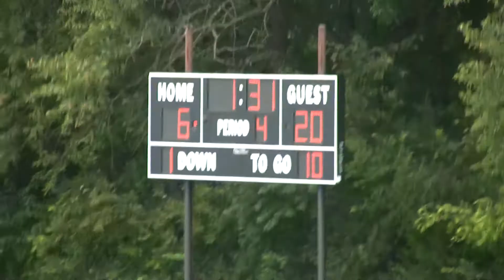BW B Gold2 v BLK BWhite 8 26 12 050